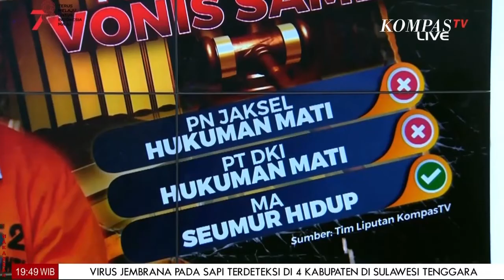Dapat Diskon MA, Hukuman Mati Batal!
JAKARTA, KOMPAS.TV -